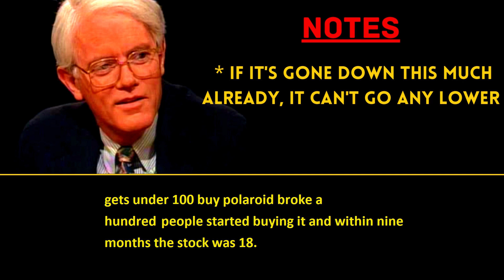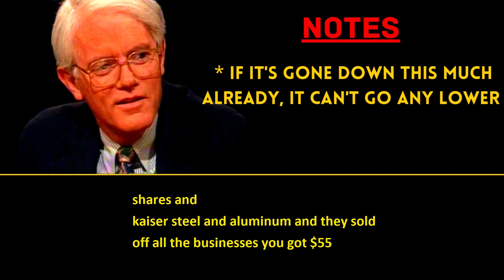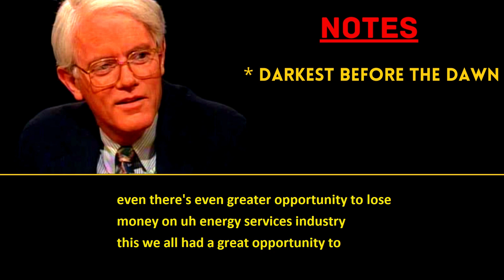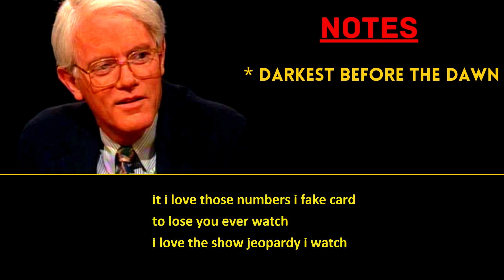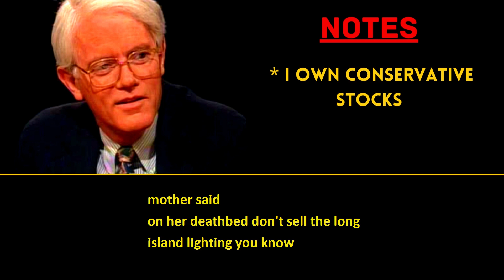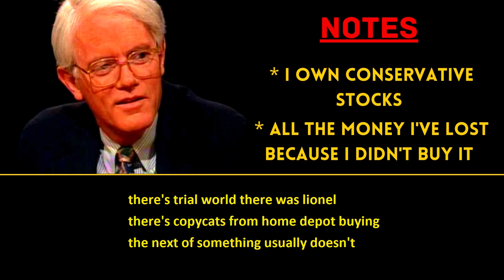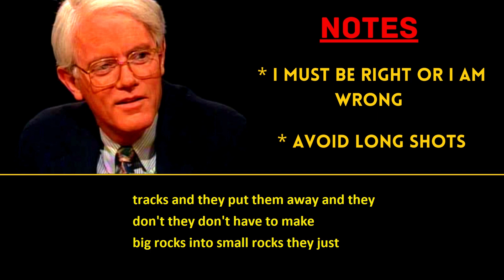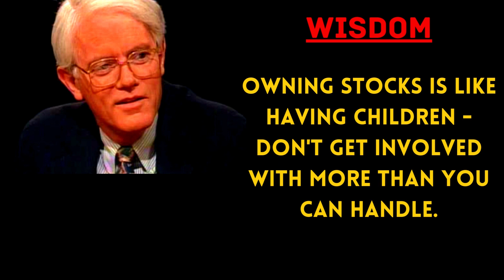Peter Lynch : Mistakes You Should Avoid When Investing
✅Peter Lynch shares 10 investment mistakes that people make all the time. Lots of money has been lost over the years by investors in the stock market as a result of not knowing about these core investment principles.

✅Peter Lynch is an American investor, mutual fund manager, and philanthropist. As a legendary mutual fund manager at Fidelity Magellan Fund. He achieved a 29% annual return, absolutely crushing the stock market over 13 consecutive years of his career. During that period, he managed to grow the fund’s assets from 18 million to 14 billion dollars!